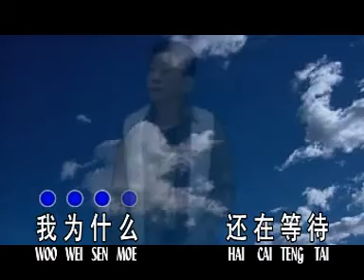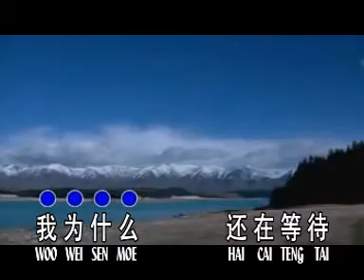等待 Deng DaI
Caver Eddy Lie